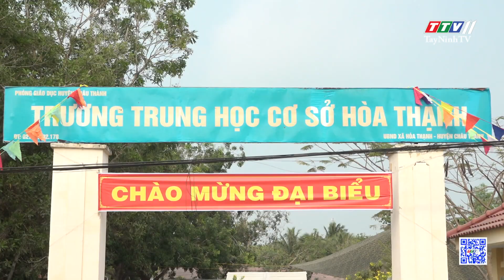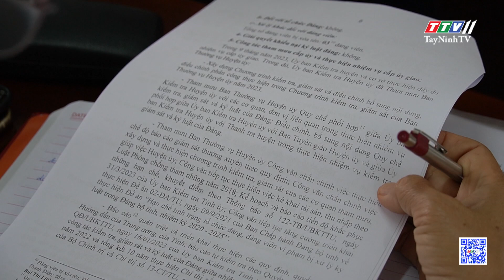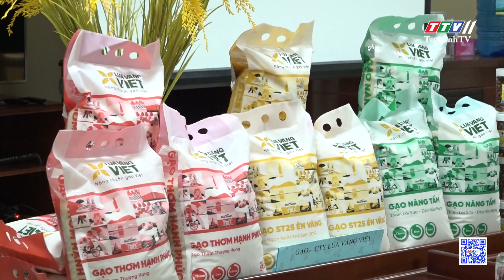Bản tin huyện Châu Thành 08-3-2024 | Tin tức hôm nay | TayNinhTVDVC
NỘI DUNG
- Trường THCS Hoà Thạnh đạt chuẩn Quốc gia mức độ 1
- Năm 2023 thực hiện có hiệu quả chương trình kiểm tra, giám sát
- Tập huấn nghiệp vụ công tác hội và thông tin tuyên truyền đối ngoại
- Châu Thành-Có 8 sản phẩm được UBND tỉnh công nhận sản phẩm OCOP
- Huyện Châu Thành- Vụ Đông Xuân với cả khó khăn và thuận lợi